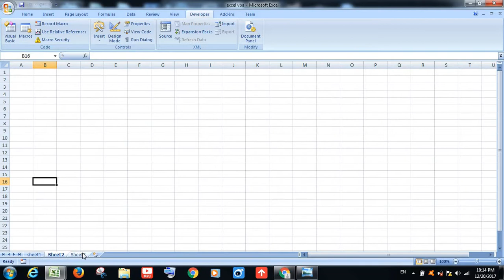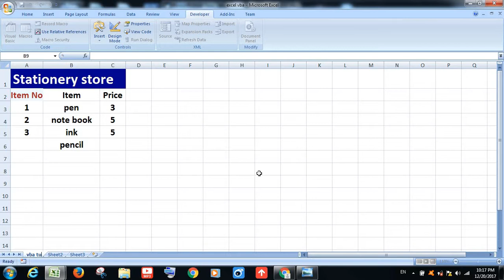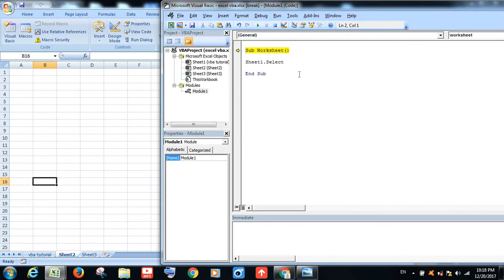Advance Excel VBA Malayalam tutorial 24 ( Worksheets )